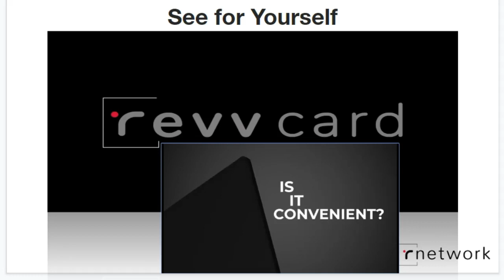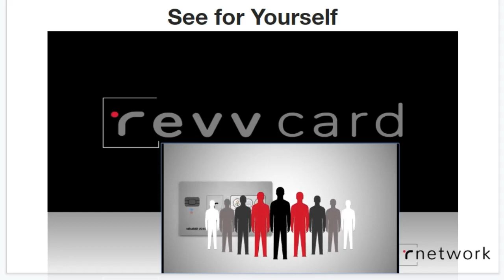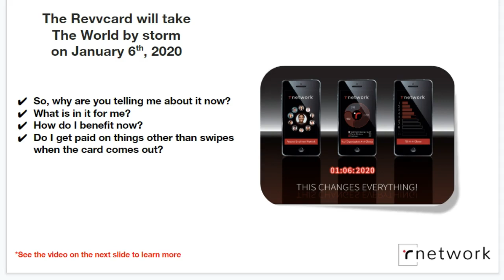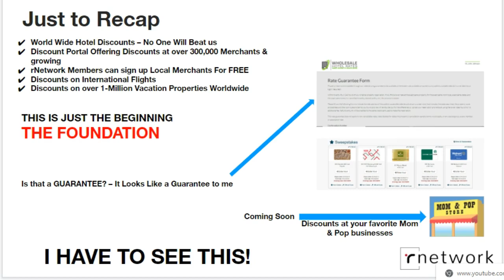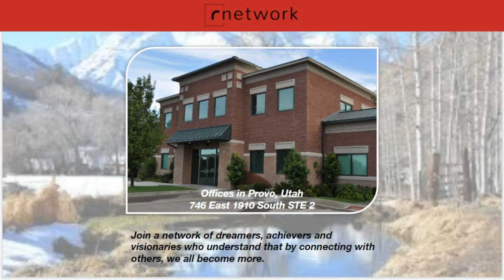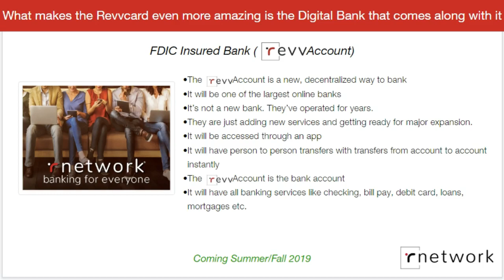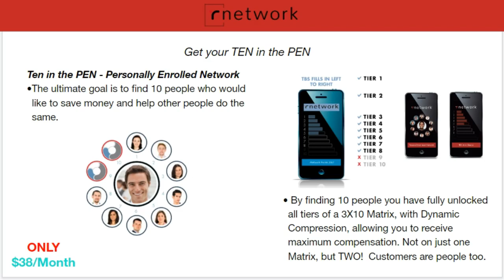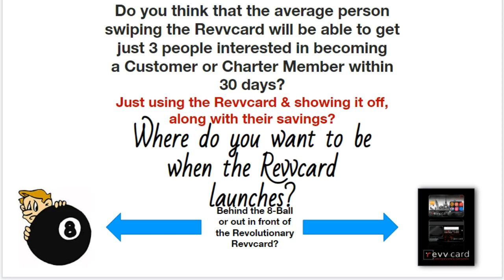The Power Is In The Network The Rnetwork | With Thomas S.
What if you, for FREE, could be part of an online membership with an app that offered mega benefits including discounts at over 600k merchants, travel discounts, rewards programs where you can earn from doing online activities and most amazing of all a bank account that had

1) a cold storage crypto wallet that stored all the top crypto coins, fiat currency and precious metals,
2) had exchange fees that were up to 1/3 less than traditional crypto exchanges,
3) where transactions were instantaneous,
4) that included bill pay service and ability to connect to your bank/debit card and
5) best of all had an amazing mini computer smart debit card with biometric security, an OLED touch screen, speaker, mic, etc and the ability to hold all your credit, debit, rewards and loyalty cards in one place?
This program will launch very soon! Access will be FREE.

learn about this amazing new technology, great alternative to banking and storing cryptocurrency, and much more...

Welcome and congrats on taking that next step towards your financial goals.